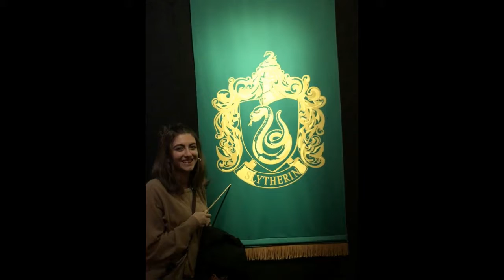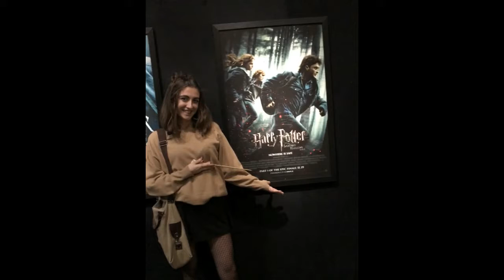2017 Madrid Exposicion Harry Potter